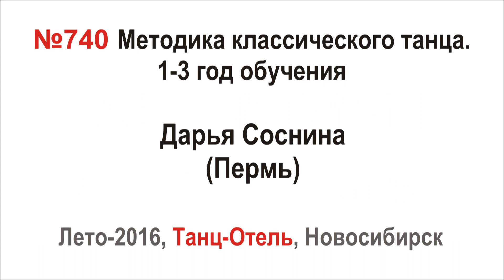№740 Методика классического танца. 1-3 год обучения. Дарья Соснина, Пермь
Курс состоит из шести уроков, в которых разобрана программа первых трех лет обучения классическому танцу в профессиональной школе. Материал подойдёт педагогам по классическому танцу и рассчитан на первые два-три года обучения.